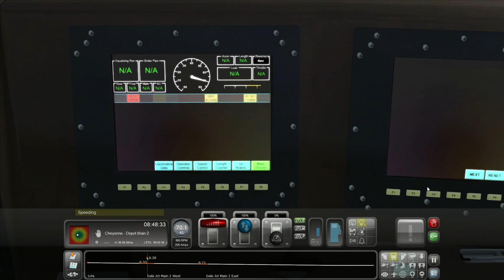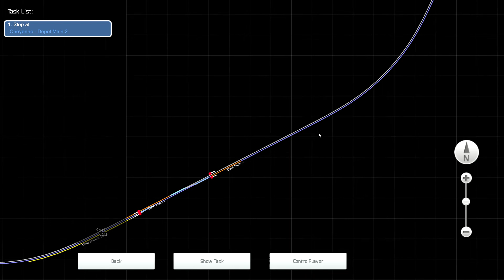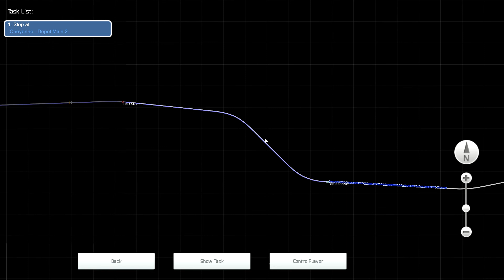Train Simulator 2020